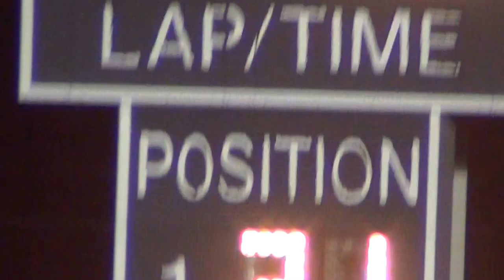Osky Modified A Main Mar 30 2016 camera 2